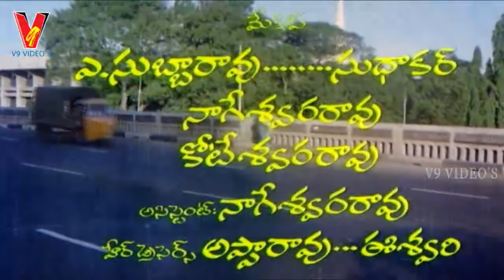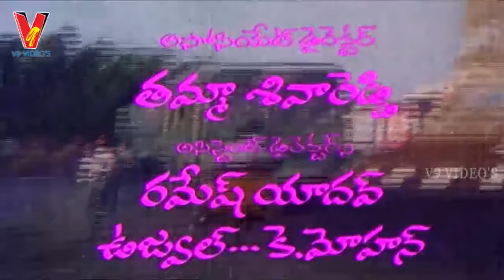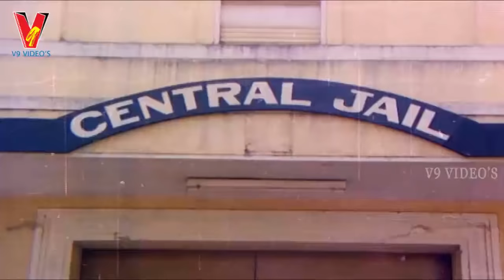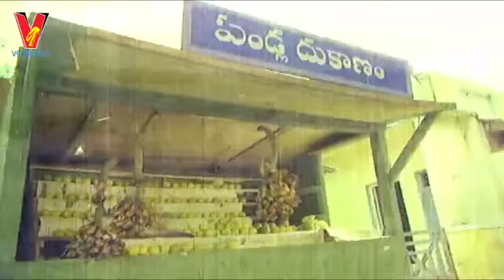RECHUKKA | TELUGU FULL MOVIE | BHANU CHANDER | GIRI BABU | TULASI | V9 VIDEOS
Watch And Enjoy Telugu Full Movie Rechukka on v9 videos, featuring Bhanu Chander, Giri Babu, Tulasi among others Directed by Ravendra Babu Produced by Jaggu Babu and Sathya Reddy and Music by J.V.Raghavulu